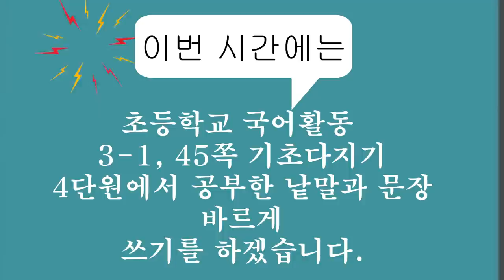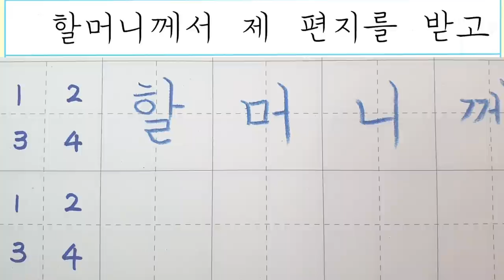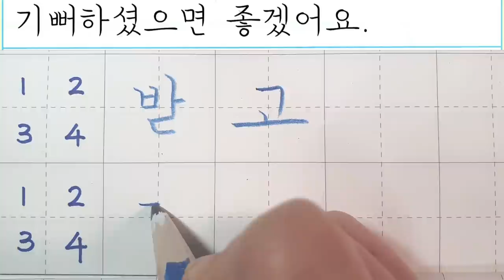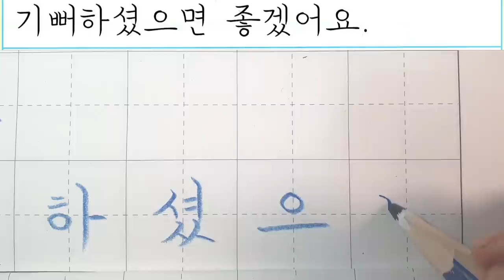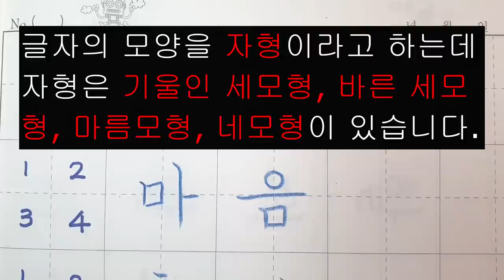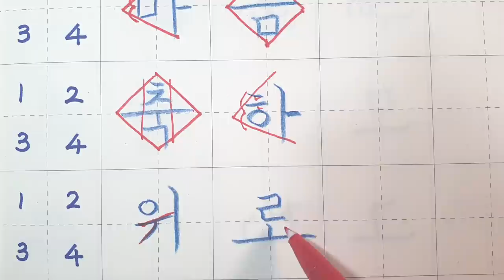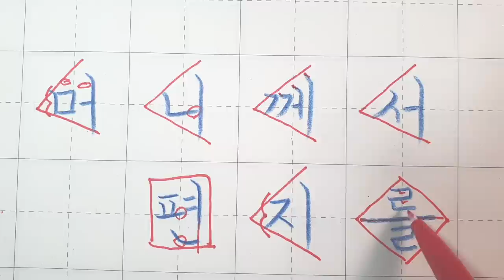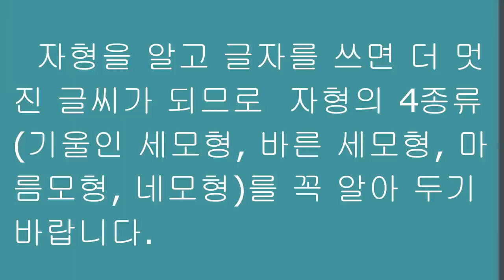글씨도 경쟁력입니다. [악필교정 방법]초등학교 국어활동 3학년 1학기 45쪽 4단원 기초다지기 글씨 바르게 쓰기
초등학교 국어활동 3학년 1학기 45쪽 4단원 기초다지기 글씨 바르게 쓰기
글자의 모양(자형)은 교사용 지도서 2학년 1학기 434쪽을 참고하세요.
초등학교 글씨교정 3학년국어활동 3학년1학기45쪽 악필교정 바른글씨쓰기 악필교정방법 손글씨 교과서글씨체 강좌
출처: 초등학교 3학년 1학기 국어활동 45쪽
색연필: 스테들러 노리스클럽 코끼리 색연필 1287
칸공책: 보조선이 있는 5칸 공책

Elementary school Korean language activity 3rd grade 1st semester, page 45, writing letters with support correct writing
Hello?
even realizing.